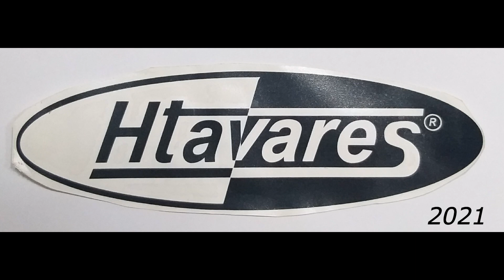Retroescavadora para tractor , homemade backhoe project 3ª parte